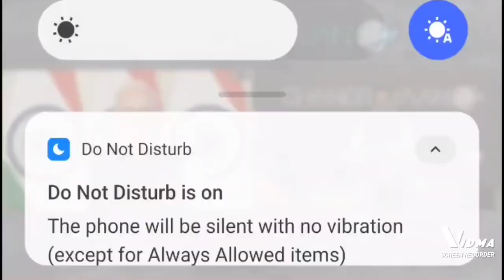Chandrayaan-3 l India on The Moon l INDIA creates History!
Chandrayaan-3 l India on The Moon l INDIA creates History! Jai Hind 🇮🇳🇮🇳 Jai Bharat 🇮🇳🇮🇳